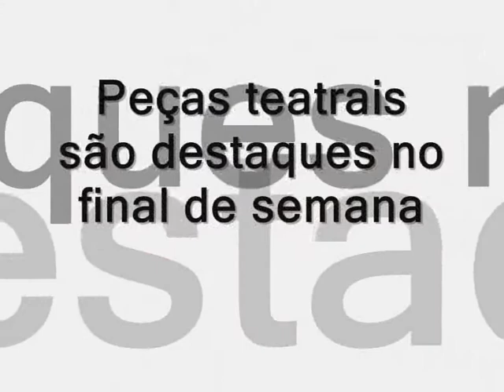Peças teatrais são destaques no final de semana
As peças teatrais "Confidências de um Espermatozóide Careca" e "O Matador de Santas", que serão apresentados na Sala Palma de Ouro (Centro de Educação e Cultura Anselmo Duarte) são os destaques culturais do final de semana.